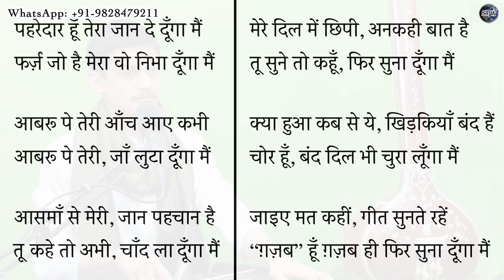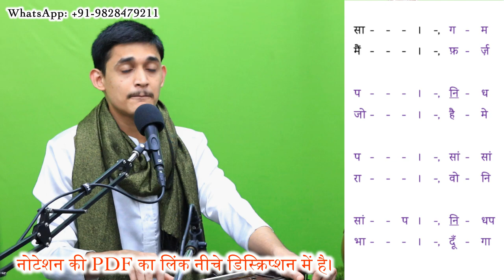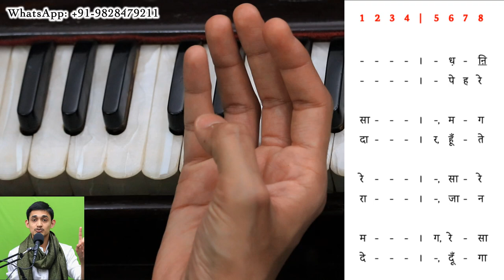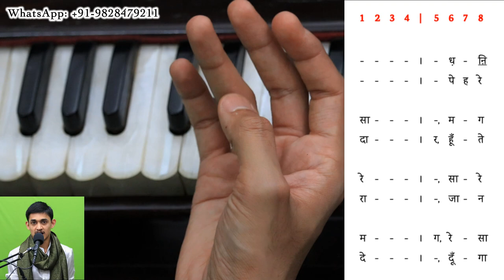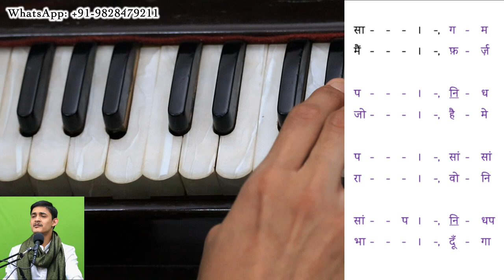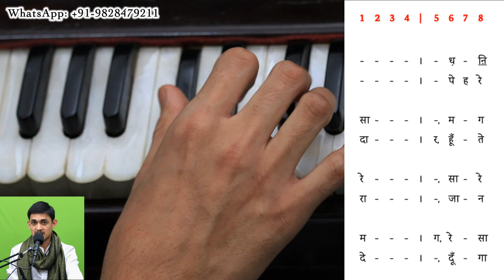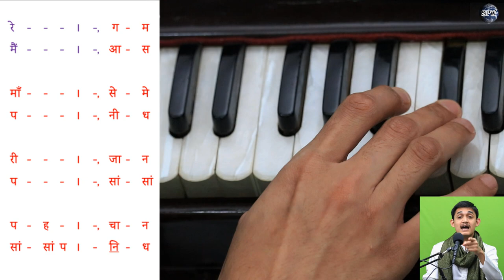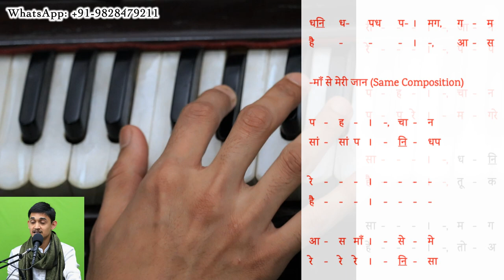एक ग़ज़ल सीखें भारत देश के नाम 🇮🇳 | Pehre-daar Hu Tera ❤️ by MasterNishad 🔥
Ganga Kinaare Dekhe Raam Ji (केवट प्रसंग) | Bhajan by Master Nishad

Ghazal's Lyrics:-

(रात भर जागा हूँ मैं उसको सुलाने को
याद बहुत करता हूँ मैं उसको भुलाने को
कश्मकश, शर्म-ओ-हया, हिचक ने मिलकर
ख़ूब तरसाया मुझे हाथ मिलाने को)

पहरेदार हूँ तेरा जान दे दूँगा मैं
फर्ज़ जो है मेरा वो निभा दूँगा मैं

आबरू पे तेरी आँच आए कभी
आबरू पे तेरी, जाँ लुटा दूँगा मैं

आसमाँ से मेरी, जान पहचान है
तू कहे तो अभी, चाँद ला दूँगा मैं

मेरे दिल में छिपी, अनकही बात है
तू सुने तो कहूँ, फिर सुना दूँगा मैं

क्या हुआ कब से ये, खिड़कियाँ बंद हैं
चोर हूँ, बंद दिल भी चुरा लूँगा मैं

जाइए मत कहीं, गीत सुनते रहें
“ग़ज़ब” हूँ ग़ज़ब ही फिर सुना दूँगा मैं

(Raat bhar jaagaa huu.n mai.n usko sulaane ko
Yaad bahut kartaa huu.n mai.n usko bhulaane ko
Kashmakash, sharm-o-hayaa, hichak ne milkar
KHuub tarsaayaa mujhe haath milaane ko)

Pahredaar huu.n teraa jaan de duu.ngaa mai.n
Farz jo hai meraa wo nibhaa duu.ngaa mai.n

Aabruu pe terii aa.nch aaye kabhii
Aabruu pe terii, jaa.n luTaa duu.ngaa mai.n

Aasmaa.n se merii jaan pahchaan hai
Tuu kahe to abhii chaa.nd laa duu.ngaa mai.n

Mere dil me.n chhipii, Ankahi baat hai
Tuu sune to kahuu.n, Phir sunaa duu.ngaa mai.n

Kyaa huaa kab se ye, khi.Dkiyaa.n band hai.n
Chor huu.n, band dil bhii churaa luu.ngaa mai.n

Jaa.iye mat kahii.n, Geet sunte rahe.n
“Gazab” huu.n Gazab hii, Phir sunaa duu.ngaa mai.n

More Links:-